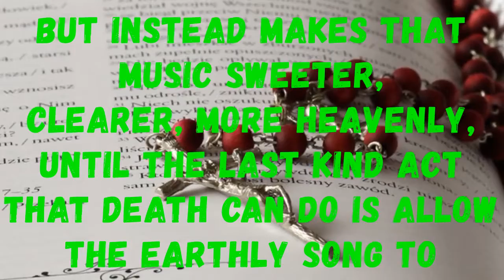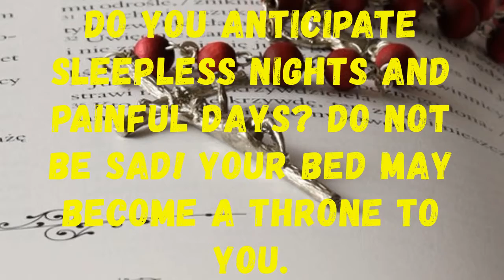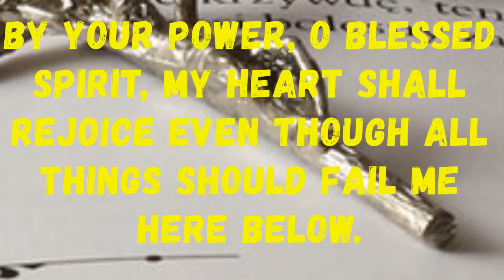Daily Devotional I WILL FEAR NO EVIL, FOR YOU ARE WITH ME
Daily Devotional